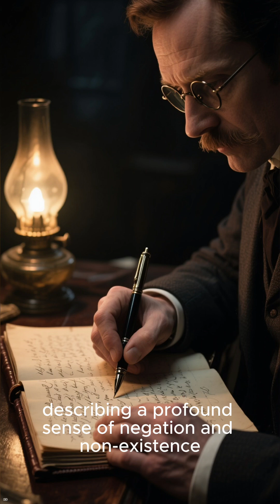The Disease Where People Think They’re Dead — Cota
Cotard Delusion is a rare mental disorder where people believe they’re dead, missing organs, or no longer exist. In the late 1800s, doctors documented multiple shocking cases—patients who refused to eat, speak, or recognize their own bodies. Here’s the chilling true history of the Cotard Epidemic.